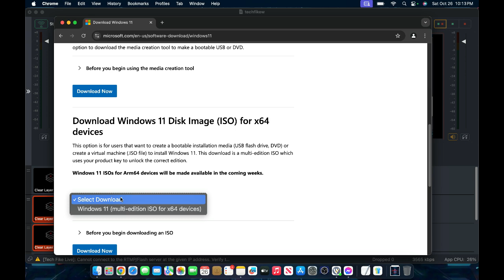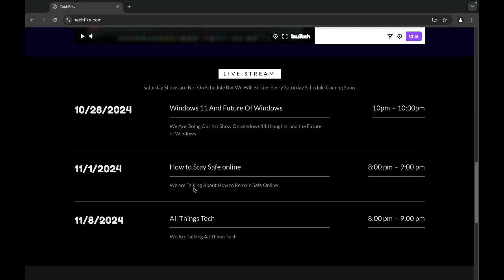Tech Fike Like Test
just a test show